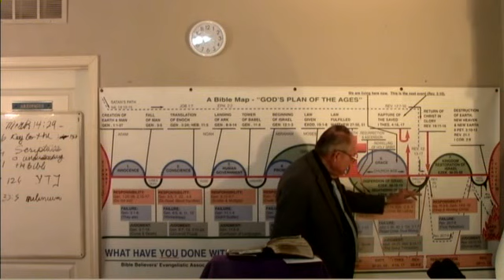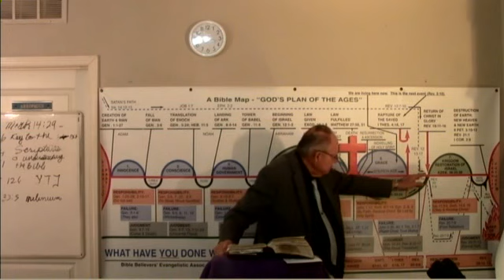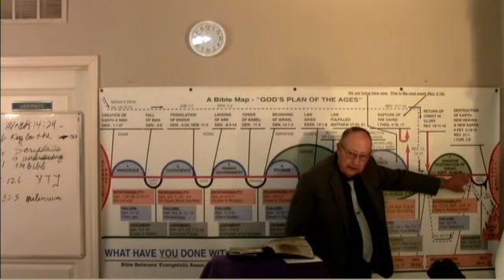2024 11 03 BR#478 The Millennium is Real Zachariah 13:7-9, 14:1-11, Dr James M Phillips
BR#478 The Millennium is Real Zachariah 13:7-9, 14:1-11, Revelation 20:1-9 Dr. Jim Phillips preaches this message on the mission field. If anyone would like to make a donation to help no matter how small. It will be appreciated. Thank you. Our Address in Fish Lake Valley is POB 121 Dyer, Nevada 89010. You may also make a donation by pushing the support button at the top of this page. You Can make your donation through paypal or any credit card. Thank You.